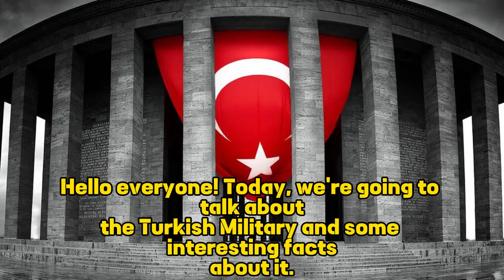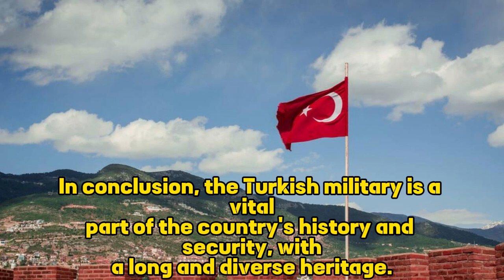Revealing the surprising facts about the Turkish military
In this video, we're going to share some small facts about the Turkish military. We'll discuss some of the history of the Turkish military, as well as some of the important battles and campaigns the Turkish military has been involved in.

If you're interested in learning more about the Turkish military, then this video is for you! We'll discuss some of the important things you need to know about the Turkish military, from its history to its importance in the global world.
small facts about the Turkish military.